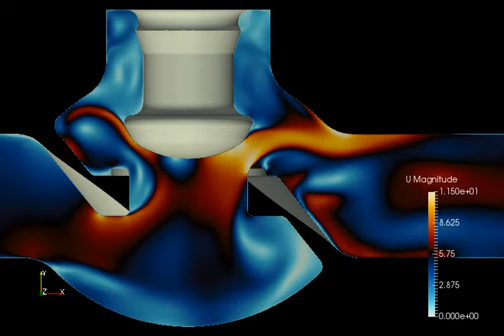Globe Valve in OpenFOAM CFD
SnappyHexMesh: cca 2 M+ cells
Solver: RANS k-omega SST
max Co = 0.9
dT = 5e-6 s
time in video: 0.20 ÷ 0.40 s
inlet: velocity 5 m/s | pressure zero gradient
outlet: velocity zero gradient | pressure 0 m2/s2
pimpleFoam
stored: 200 GB of data
transient, turbulent, viscid, incompressible flow